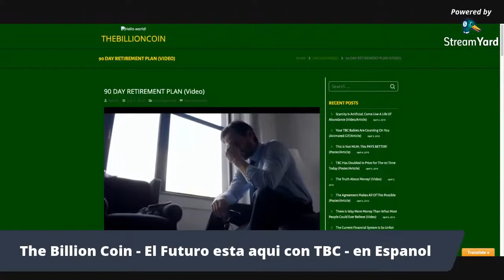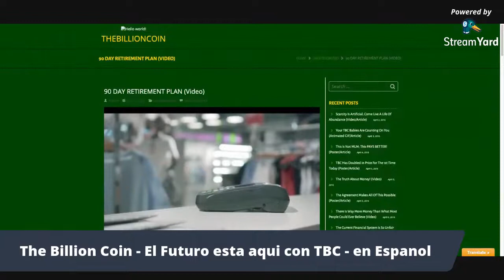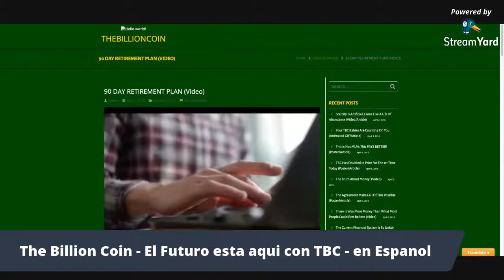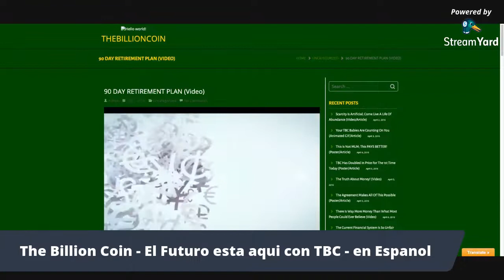Ingreso Residual Pasivo con TBC - The Billion Coin